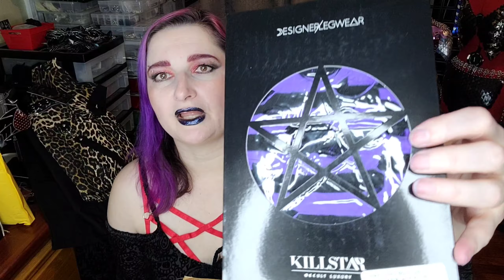goth on a budget KILLSTAR 30% OFF CLEARANCE SALE HAUL gothic, alternative and witchy clothing💜🦇💜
***GIVEAWAY IS NOW CLOSED, WINNERS WILL BE CONTACTED SHORTLY***

By entering this giveaway, you agree to the following.

All items are in AS IS condition

enter to win Killstar Storm Tunic Top XL

Accepting entries until Monday June 20, 2022 midnight EST

1. Must fill out your email and YouTube username on the google form

2. must be 18+ yrs old
3.must have an address within the United States I can ship to
5.must comment on this video

Entering does NOT guarantee you will win. Winner will be notified by email and if I do not receive a response in 48 hours, a new winner will be chosen. Winner will be sent a tracking number, but I am not responsible for items lost or stolen in the mail. YouTube is not sponsoring or in any way affiliated with this giveaway and has absolutely no liability.

Rachel LeFay
8005 Creighton Pkwy

This video is not sponsored. All items purchased by me.

Purple Stripe Sweater

Docolor Goth skull Brushes

Magnetic Eyelashes

Skeleton hand hair clip